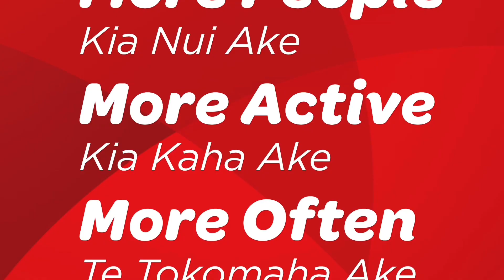Engaging Whānau Through Play at Te Ara Koropiko - New School Opening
Te Ara Koropiko – West Spreydon had their new school opening on Thursday 8 April – this was a Healthy Active Learning planned event with a focus on whānau engagement, funded by Sport NZ.

In the build up to the event, Tom liaised with Roy and Greg from Origin Sport to organise the play space – which included Sport Canterbury’s play trailer, ultimate frisbee and origin sport games and activities.

On the day, Vicki and Tom attended along with UC intern, Ana, who was carrying out her community placement.